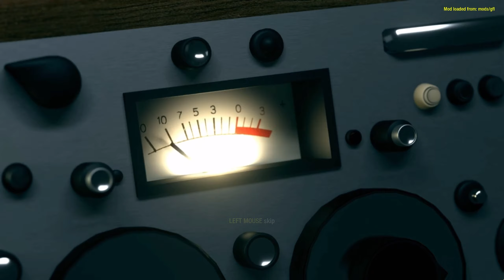Girls' Frontline: Black Ops - Ending Cutscene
ascension

Credits:
Nitro XT - 2D Animation
Commander_in_Sauce - 2D Animation
REI90 - 3D Animation
SYLVAN1TE - Voice Acting for UMP45
地鼠＆ayone - Persica
Treyarch - Original Cutscene